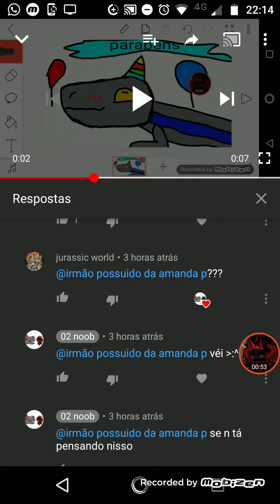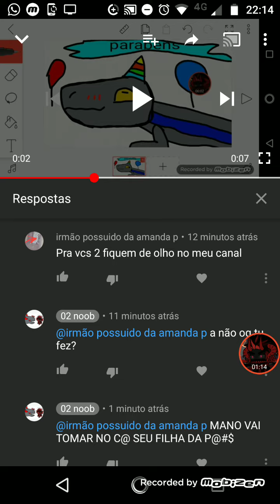Fazem alguma coisa com esse cara por favor 😥😥😥